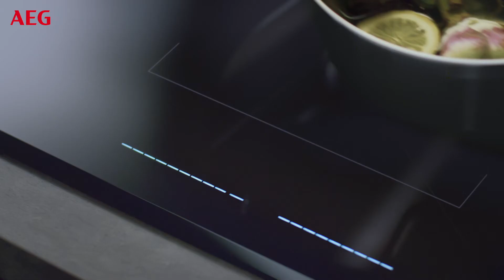AEG Mastery Range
AEG presents The Mastery Range - an innovative new kitchen that responds to the user, featuring adaptive appliances that work in harmony to create a seamless experience in the kitchen.

*Not all products featured in this video are available in South Africa